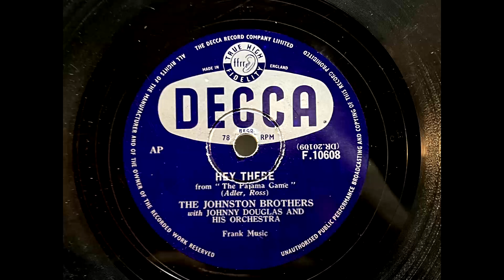1955 THE JOHNSTON BROTHERS - Hey There DECCA 10" F10608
from "The Pyjama Game"
Artist: The Johnston Brothers
Label:   Decca
Country: UK
Catalogue: F. 10608
Date: Sep 1955
Format: 10"

with Johnny Douglas and His Orchestra

A: The Johnston Brothers - Hernando's Hideaway (Adler, Ross)
B: The Johnston Brothers - Hey There (Adler, Ross)